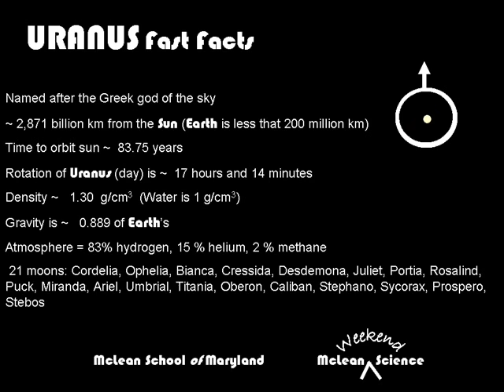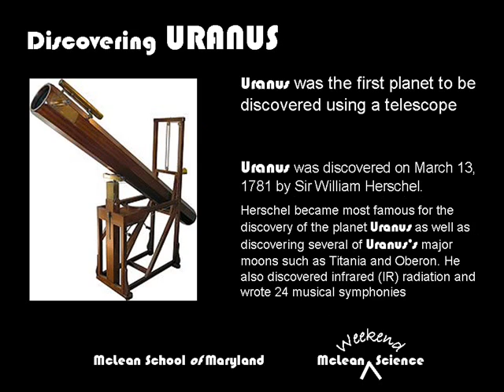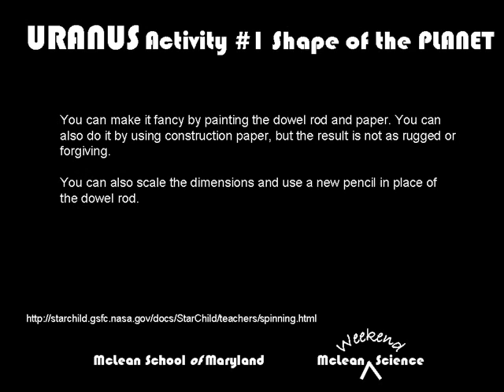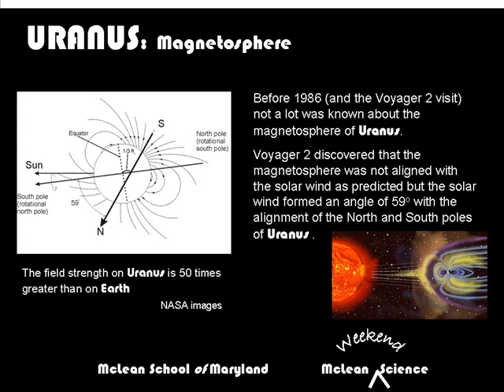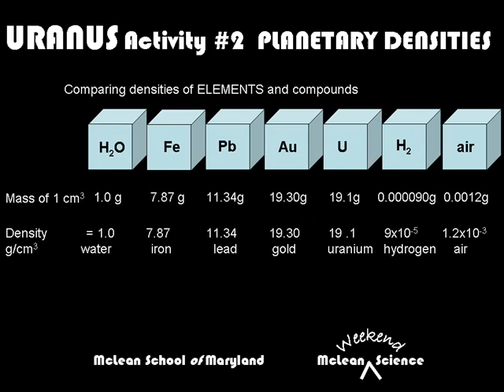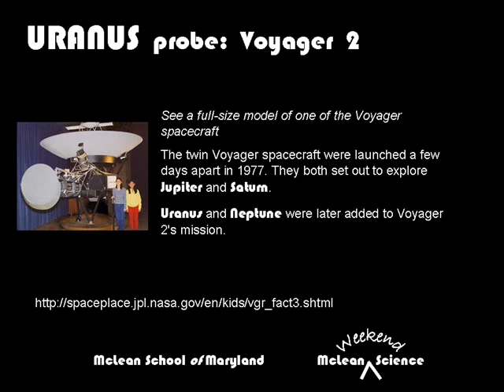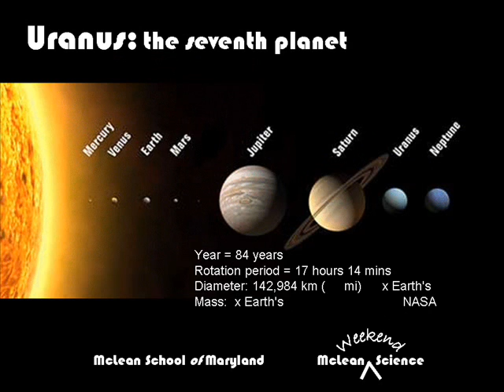McLean WEEKEND Science URANUS 2010.wmv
Uranus investigated with hands-on activities.  Learn about the seventh planet from the Sun and complete activities such as the density of planets, walk the relative distances from each planet to Uranus